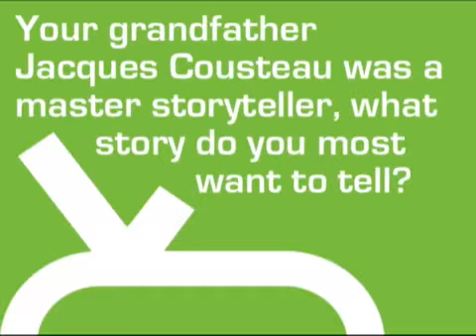THTV Alexandra Cousteau Live Earth Run for Water Press Announcement Part 2 of 2 YouTube